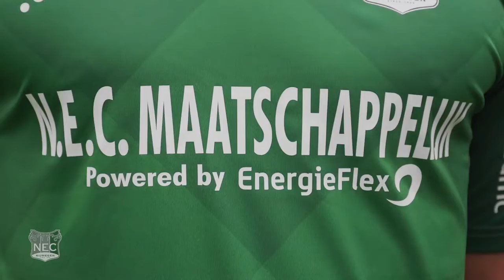NEC speelt in speciaal wedstrijdshirt voor goede doelen